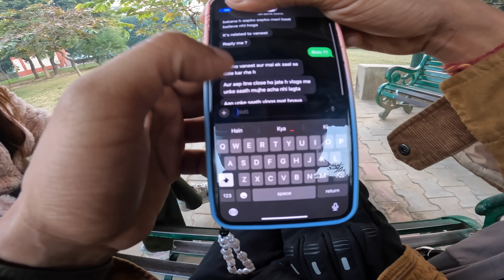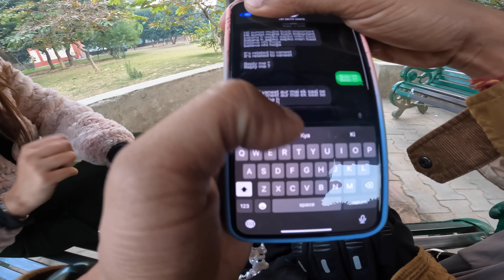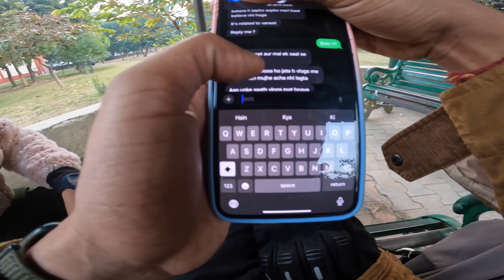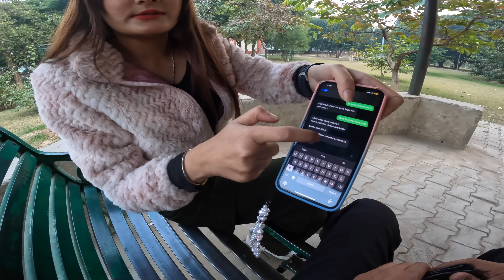Tannu ko Aya Meri GF kai Message 😱|| Sab Kuch Samne Ageya 💔|| Prank Gone Wrong 🤯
Hey 👋 Guys Wellcome To Vaneet&Prerna channel
This Channel will Do 🫡 Challenge’s , Pranks and Travel Vlogs